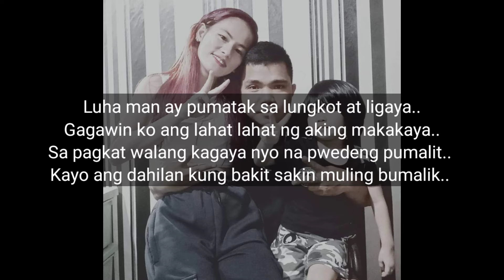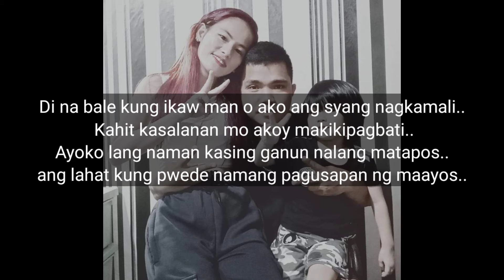Cloud Enaira - Kayo